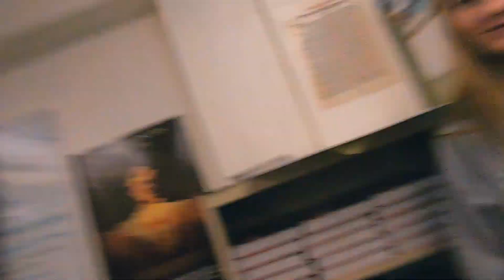switching clothes with my GRANDMA for a day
special thanks to anyone who was in this video for an interview💓💓

\\q&a//
~what camera do i use? go pro hero 7 for my vlogs & a nikon for my makeup vids:))

thank you all so much for your support!! i am so grateful!!
if you have any video suggestions, don’t be shy, comment them below!

xoxo